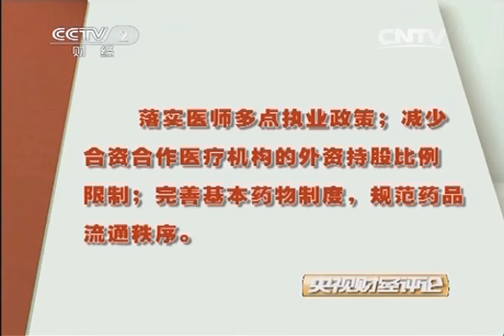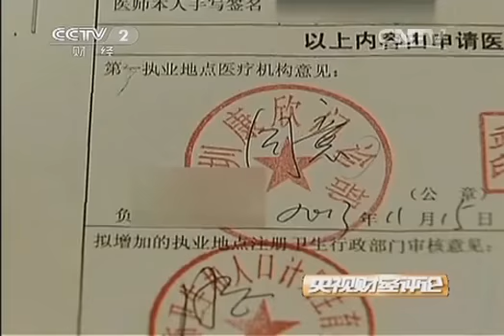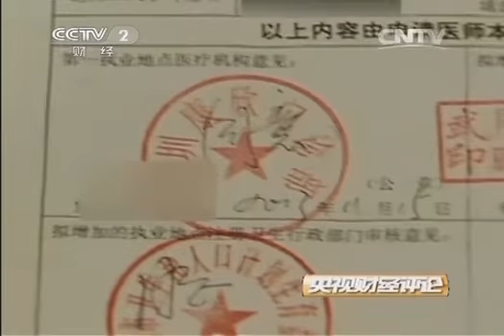《央视财经评论》 20140326 多点执业 家门口看名医？